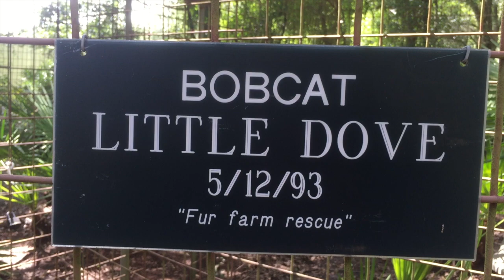Little Dove Bobcat